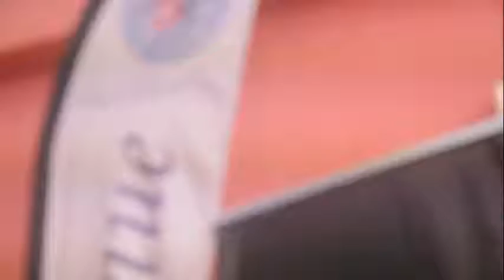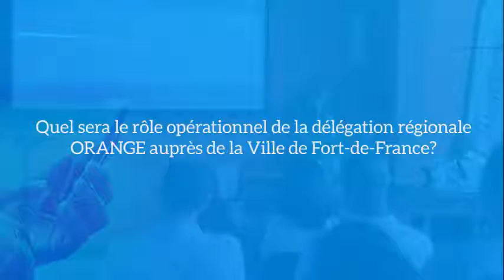Fort-de-France : Smart City - La Ville et Orange s’engagent !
6 avril 2018 - Ville de Fort-de-France - Martinique